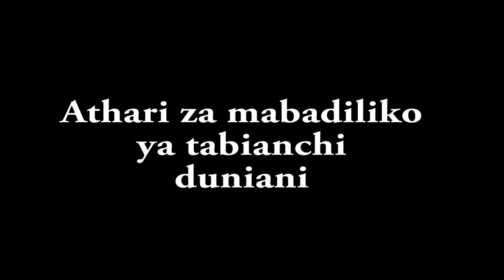Athari za mabadiliko ya tabianchi duniani